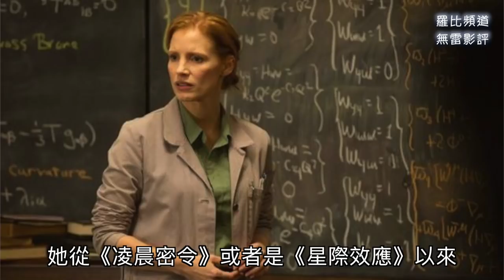《決勝女王》影評 Molly's Game【羅比】莫莉遊戲/港譯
完勝人生不冷場，潔西卡雀絲坦=女強人專業戶

導演： 艾倫索金(Aaron Sorkin)
演員： 潔西卡雀絲坦(Jessica Chastain) 、 伊卓瑞斯艾巴(Idris Elba) 、 凱文科斯納(Kevin Costner) 、 麥可塞拉(Michael Cera) 、 傑瑞米史壯(Jeremy Strong) 、 克里斯奧多德(Chris O'Dowd) 、 喬凱瑞(Joe Keery) 、 布萊恩達西詹姆士(Brian d'Arcy James)